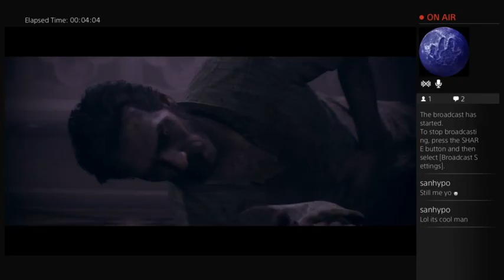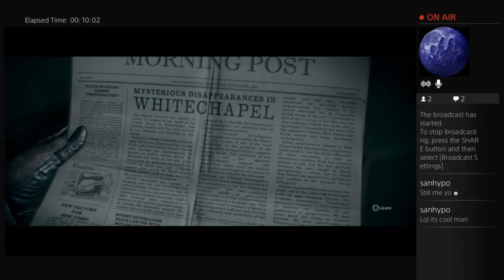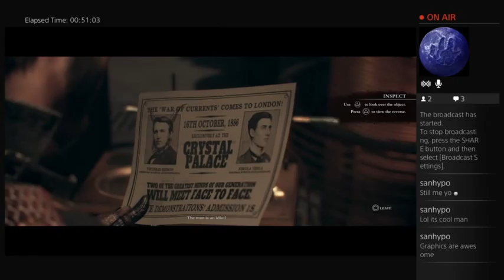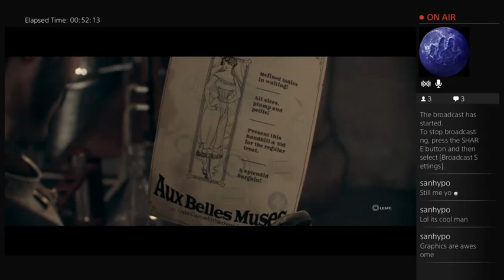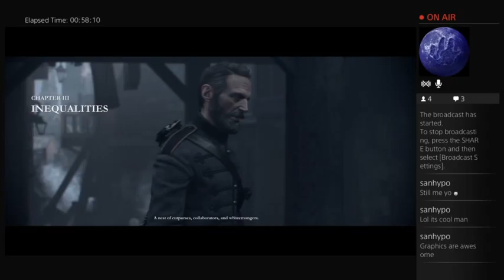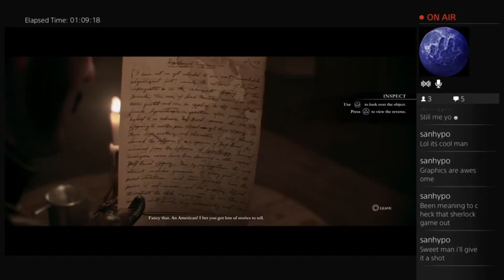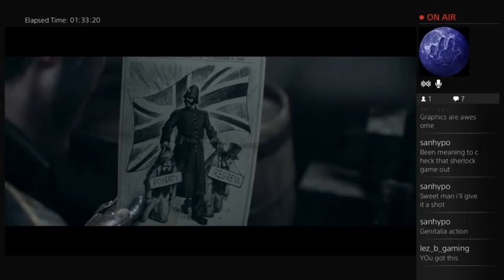LET'S PLAY: The Order 1886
Part 2 of my first Let's Play with commentary on The Order 1886 after reconnecting and this picks from where I got disconnected. I hope you enjoy!